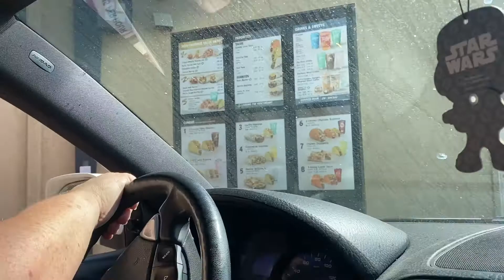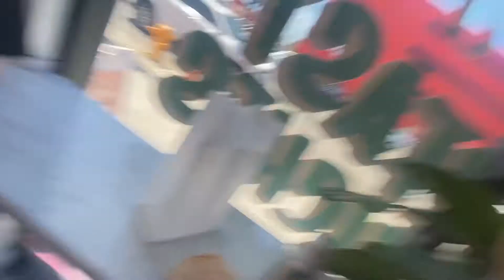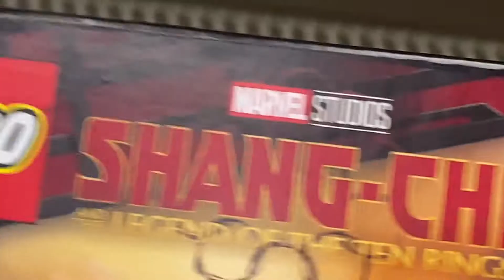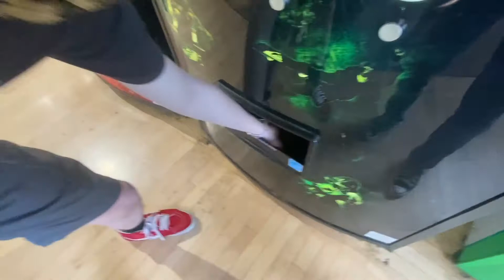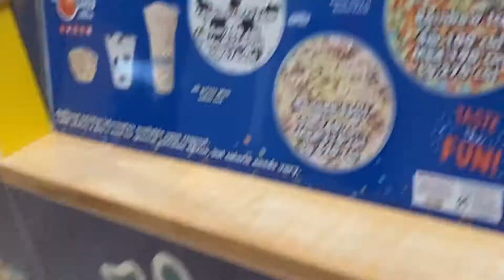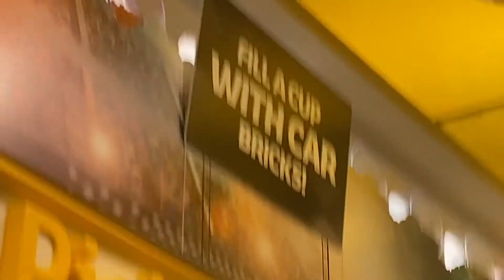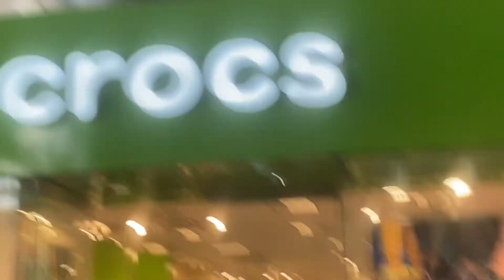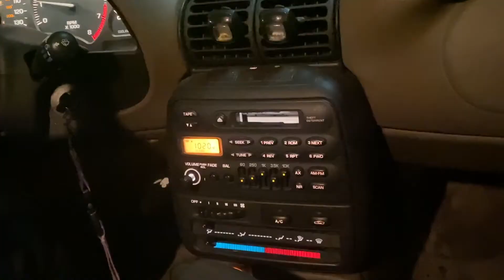THE MALL FROM HELL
Hey it's ya boy zrice filmsy back with anotha vlog ya dig my dog?